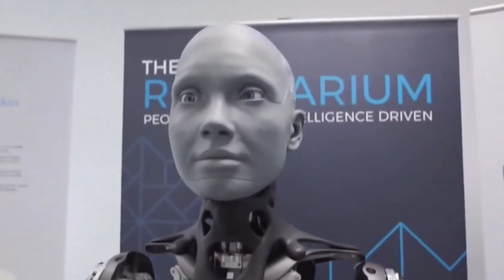Shocking NEW Footage Of Female Pleasure Robots!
Women & technology have long been linked in our culture, owing largely to the computer's chronological replacement of low-level secretarial work that was traditionally considered to be done by women.

This association does not stop there; from almost entirely female phone operators throughout the twentieth century to Siri, Alexa, and Cortana, women have been associated with technology. Society has grown accustomed to interacting with technology via a woman's incorporeal voice.

The fear of the female is projected onto technology as a result of this feminization, and thus the fear of artificial intelligence "was transformed into a paranoid terror of femininity."

Lars, a socially awkward bachelor who believes a plastic blow-up doll is his real girlfriend, is played by Ryan Gosling in the excellent film Lars and the Real Girl. His delusions allow him to maintain a relationship with the doll while friends and family react with varying degrees of concern.

A true story Lars may not seem so naive in the near future. Technology might soon be able to provide him with the functional equivalent of a human partner. A number of vendors were exhibiting wares at the massive Consumer Electronics Show, CES 2016, that have the potential to make some lonely humans a little less lonely.

There has long been a fascination with robots and their potential to replace and collaborate with humans in fiction and film. There has frequently been a thread running through these relationships. Consider Brent Spiner's portrayal of Star Trek: The Next Generation's android lieutenant commander Data. Artificial Intelligence (A.I.) Humanoid Robots.

🔴 Robots:    • Robots
🟢 Artificial Intelligence:    • Artificial Intelligence
🟡 Future Technology:    • Future